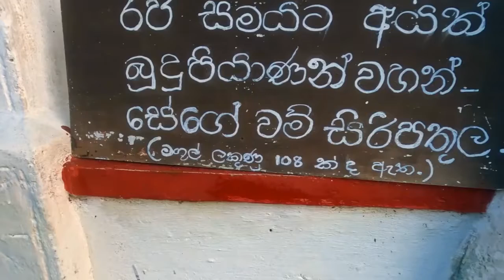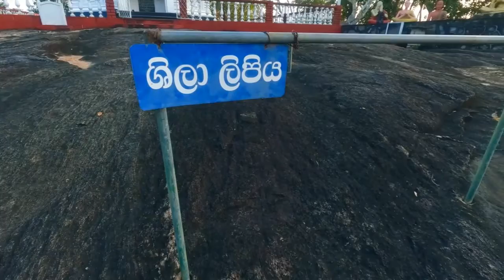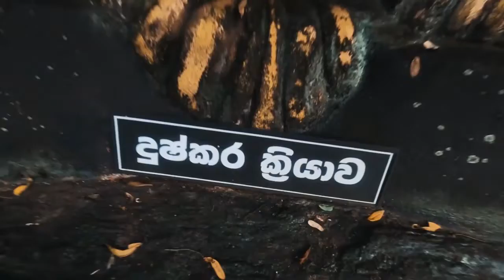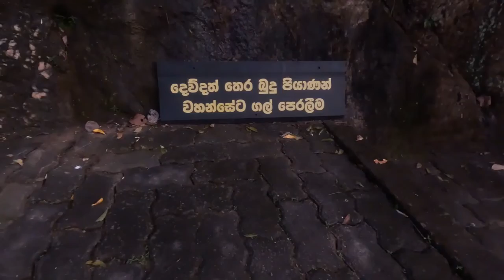Pothuwewa,Katupotha | Shailathalarama Temple | Vlog | Beautiful Temple | Sri Lanka | Ayale | අයාලේ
Special Thanks For - Ven Bogahapitiye Dammissara
Pothuwewa - This Beutiful place is situated in North Western, Sri Lanka
(Near Katupotha Town)
Camera Type - Mobile and HD Camera
Video Editor - Nipuna
Presentation - D Aththanayaka
Chapters and Key Moments -
00:00:00  - 00:00:21 Intro
00:00:21 - 00:00:59 Introduction
00:00:59 - 00:02:00 Visiting the temple
00:02:00 - 00:03:18 18 Cubit Buddha Statue
00:03:24 - 00:05:44 Dasa Paramitha
00:05:46 - 00:08:20 Vihara Ge
00:08:21 - 00:12:27 Flower Gardern
00:12:28 - 00:13:48 Bodhi
00:14:28 - 00:15:35 Siripathula
00:15:35 - 00:17:30 Chaitya
00:17:31 - 00:20:59 Sarvajna Dhatu Mandir
00:21:00 - 00:21:09 Sunset
00:21:10 - 00:26:34 Around the temple
00:26:37 - 00:27:02 End